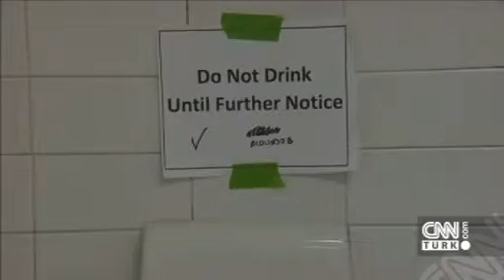Obama to convince people drank water ( obama halkı ikna etmek için su içti )